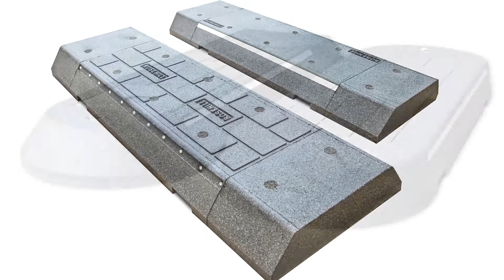Rosehill Highways - Cycle Lane Delineators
Our versatile lane segregation products are manufactured from recycled tyre rubber and are designed to be mounted directly to the surface of the road without the need for excavation, saving time and money with minimal disruption. The flexible rubber material accommodates curves and undulations while effectively absorbing impacts.